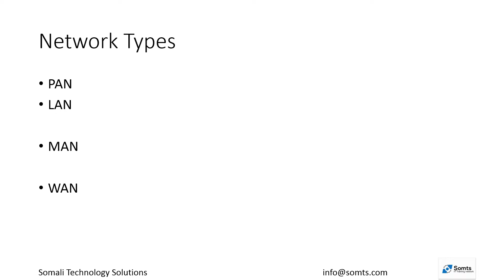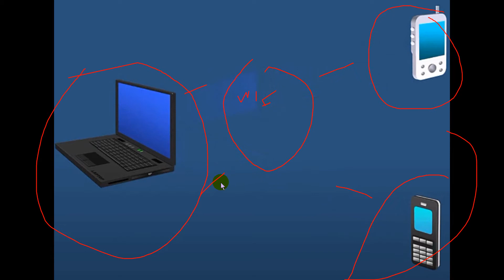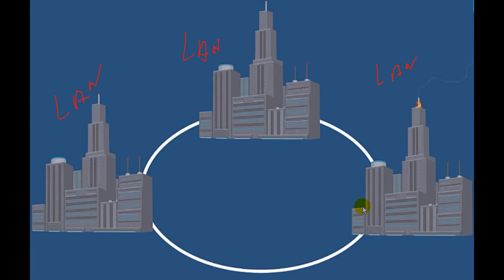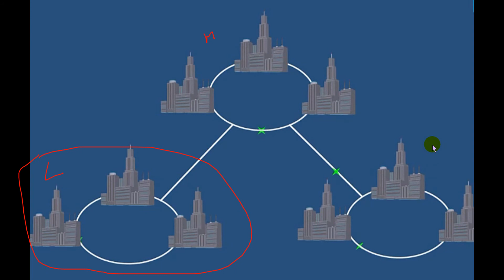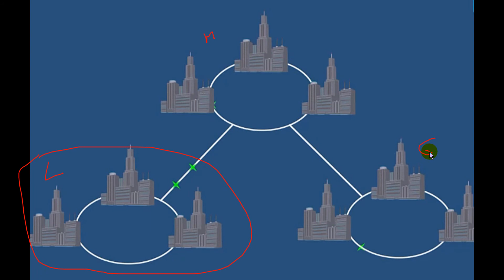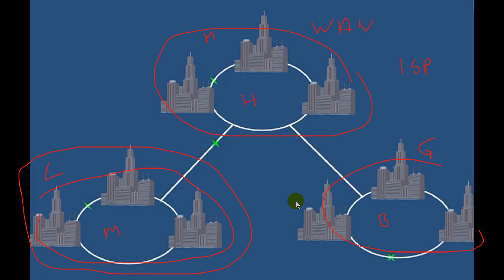Barashada IT ama Computer technician Casharkii 22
LAN, WAN, PAN, and MAN.

CompTIA A+ Certification Exam.
Waxad ku baranasaa qaybaha network ah.